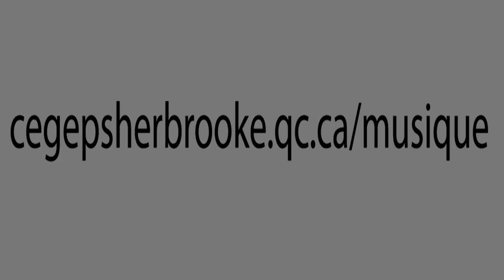Incursion dans une classe de trompettes au Cégep de Sherbrooke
L’enseignant Frédéric Demers et ses étudiantes et étudiants vous parlent de la classe de trompettes du programme Musique du Cégep de Sherbrooke.

En savoir plus sur le programme Musique du Cégep de Sherbrooke